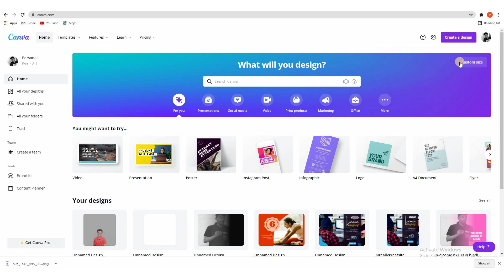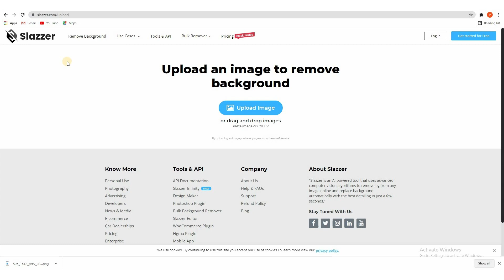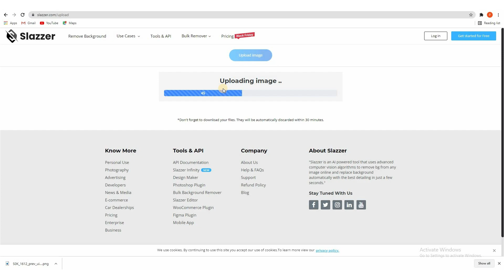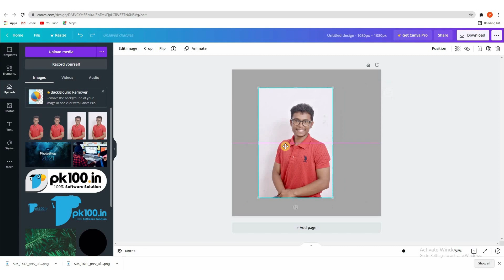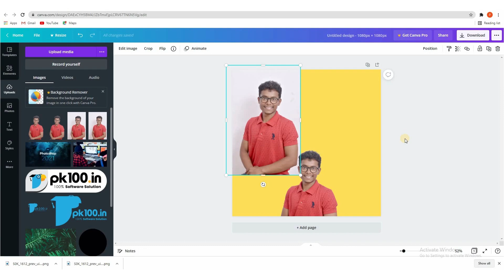कॅनव्हा मध्ये फोटोचे Background कसे काढायचे | मोफत वेबसाइट । JPG to PNG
या व्हिडिओमध्ये मी तुम्हाला सर्वोत्कृष्ट बॅकग्राउंड रिमूव्हर वेबसाइट दाखवणार आहे जी केवळ मोफतच नाही तर उच्च दर्जाची HD डाउनलोड देखील देते. कॅनव्हावरील बॅकग्राउंड्स कसे काढायचे ते उच्च क्वालिटीमध्ये विनामूल्य जाणून घ्या.